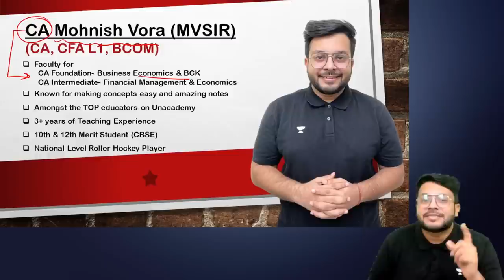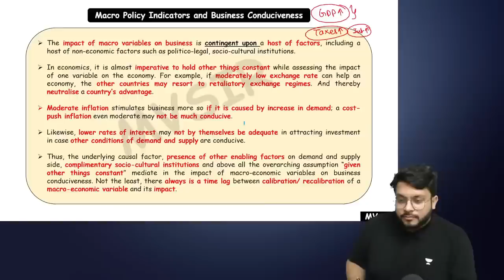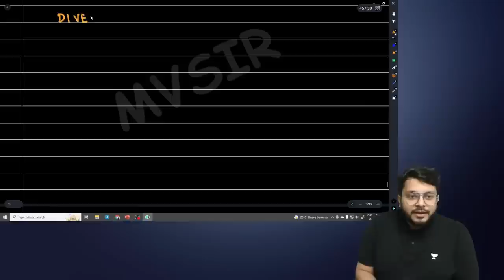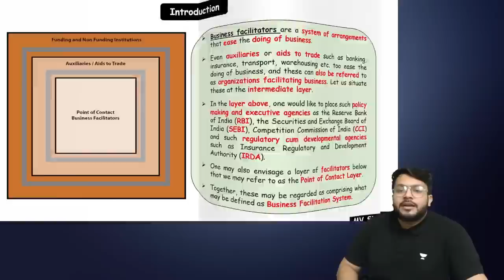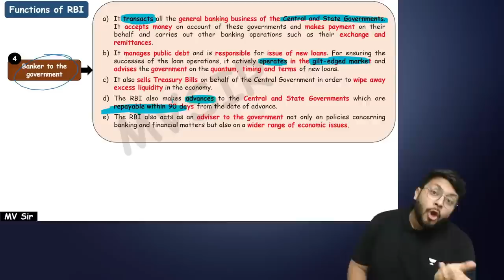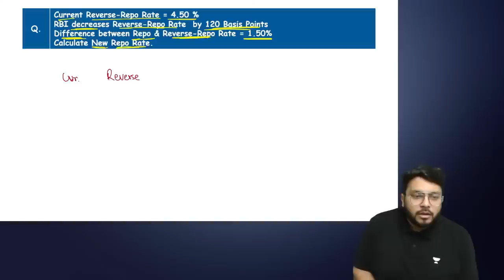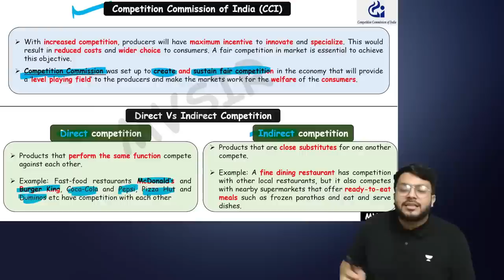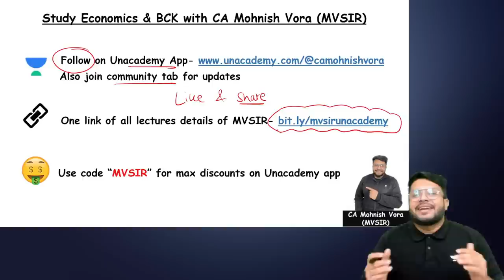BCK Chp 4 & 5 Marathon | CA Foundation Dec 2022 | Mohnish Vora (MVSIR)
In this session, educator Mohnish Vora will cover BCK  Chapter 4 & 5 for CA Foundation Dec 2022. Watch the complete video to boost your CA preparation to next level.

Call Mohnish Vora's team on 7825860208 and take your CA Foundation Preparations to the next level.

About the educator:  Mohnish Vora has completed his Chartered Accountant & Bachelor of Commerce. He holds 2 Years of experience in teaching. He is a well-known educator for CA Business Economics & BCK

You can enroll to Unacademy Subscription and get the following benefits:
1. Learn from your favourite teacher
2. Dedicated DOUBT sessions
3. One Subscription, Unlimited Access to Live Online Classes and Videos
4. Real-time interaction with best-in-class teachers
5. You can ask doubts in live online classes
6. Limited students in each Class
7. Download the videos & watch them offline